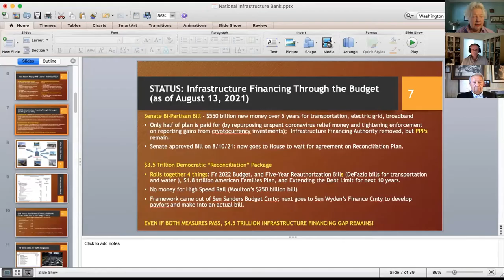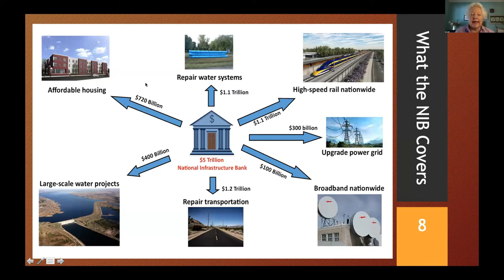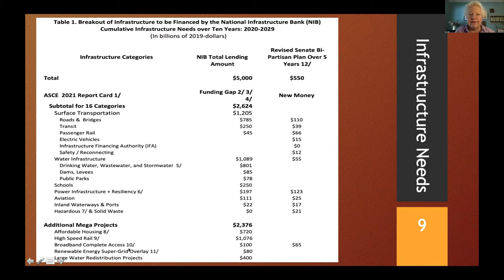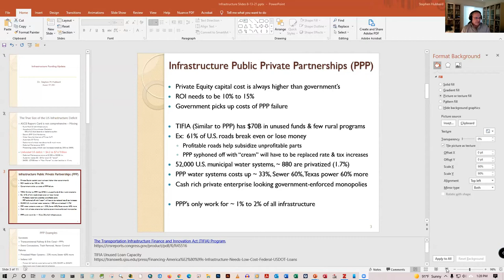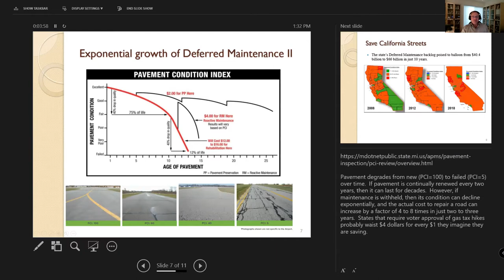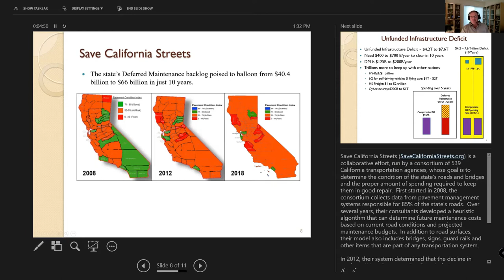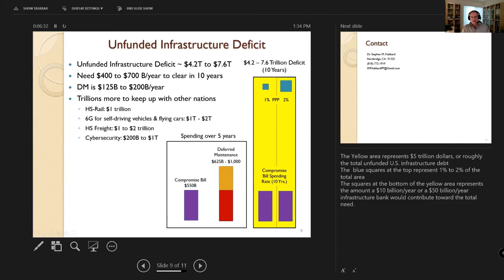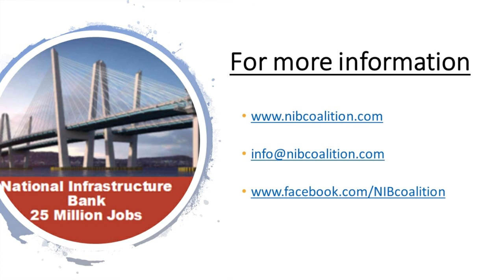August 2021 - Status of Infrastructure Bills - What's In, What's Out, and What Are the Consequences?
Members of the advisory committee of the National Infrastructure Bank Coalition give a report on where things stand with the recently passed current bipartisan Senate bill on infrastructure.  What infrastructure is funded, and what is not?  How much of the funding is new,  and how much of what the country needs is actually funded?

00:00 Title Page
00:04 Alphecca Muttardy, macro-economist, shows how the recently passed bipartisan Senate bill on infrastructure falls woefully short in addressing the infrastructure needs of the USA.  Even if the additional $3.5 Trillion "Reconciliation" package is also passed, there will still be a $4.5 Trillion infrastructure financing gap.
10:42 Dr. Stephen Hubbard PhD reports on Public Private Partnerships (PPPs) - why they tend to fail, and why they are not a good choice for funding infrastructure projects.  He also describes the effect of "deferred maintenance" on roads and  other infrastructure.  Why is it that the cost of maintenance increases exponentially, the longer the repairs are postponed or deferred?
17:32 Stan Forczek, a retired executive from Amtrak poses some questions about the bipartisan Senate Bill and the state of infrastructure funding in the USA today.  How would the proposed $5 Trillion National Infrastructure Bank (HR 3339) impact the USA?  What will happen if this is not done?
49:18 Call your member of Congress and ask them to co-sponsor HR 3339 for a $5 Trillion National Infrastructure Bank.